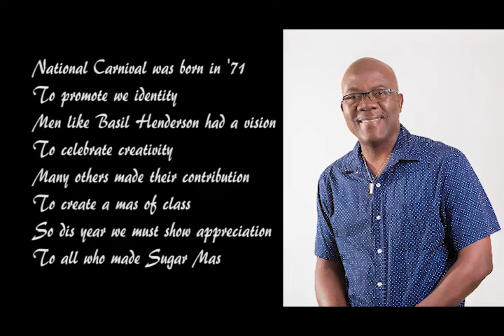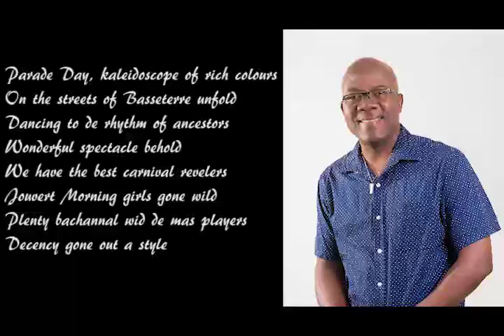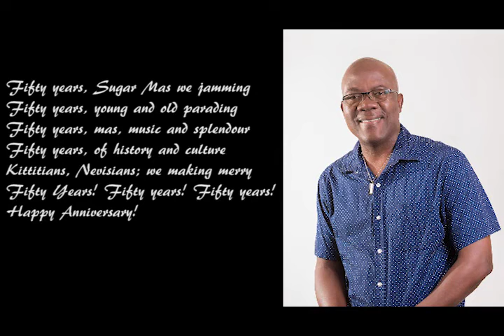Glenroy Blanchette - Fifty Years (Official Lyrics Video)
It's called 'Fifty Years' in celebration of 50 years of St. Kitts-Nevis National Carnival and all who made it a success over the years.

Arranged, mixed and mastered by Cliffette 'Ip' Isaac.
Backing Vocals: Dolicia Barry